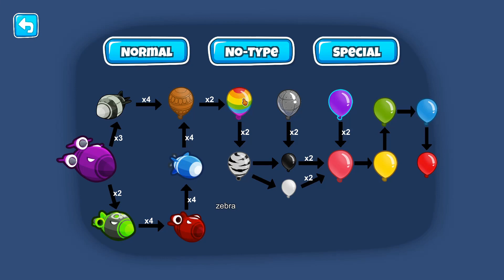Bloons TD Ultimate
long story short: I want to make my bosses to btd6 but modding btd6 is annoying so I'm making a fangame from ground up and it lead to plan a lot of cool stuff.
Btd4 - btd6 towers with more upgrades, speciality buildings, a lot more bloon types, returning old ones from the series (for example Mini moab from bloons super monkey 2), my covers/remixes of good old soundtracks and my new ones,